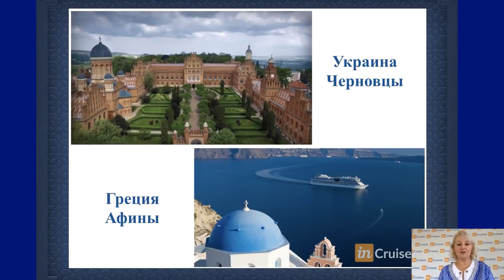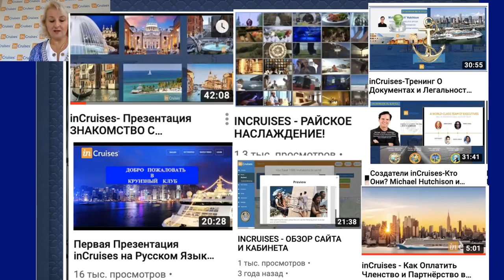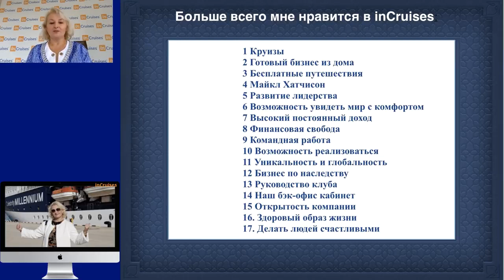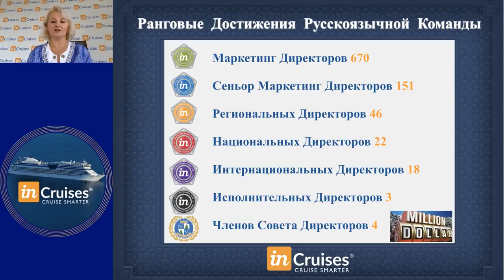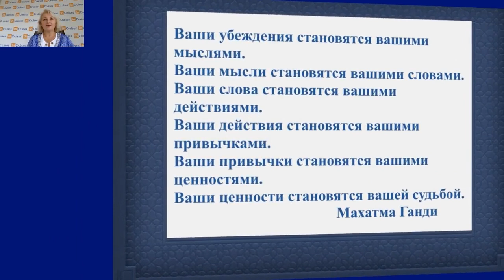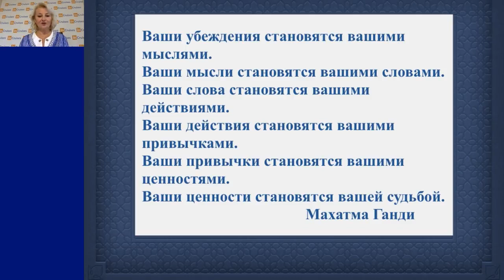ИРИНА АРОНЕЦ И МОЯ ИСТОРИЯ УСПЕХА В INCRUISES СТАРТ РУССКОЯЗЫЧНОЙ КОМАНДЫ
Travel Club InCriises ?
if you like to travel or your dream is to feel how it is enjoyed in cruise...

Join us!
Cruise travel is a great opportunity to make new friends! Even before you get on the ship, contact travelers from different countries on well-known cruise forums, as well as create groups for joint excursions. Children will also be able to find onboard fellow peers during youth activities. Looking for a companion or life partner? We have evidence that many long-term
Sarma Grinberga invited you to inCruises®.